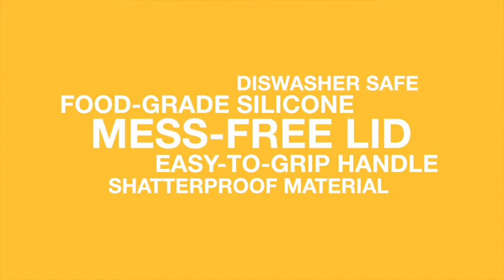Marcus&Marcus Snack Bowl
Mit der Snack Box von Marcus&Marcus haben Sie die Snacks für Ihren kleinen Schatz immer griffbereit.Tolle Farben bei 4mybaby.ch entdecken!